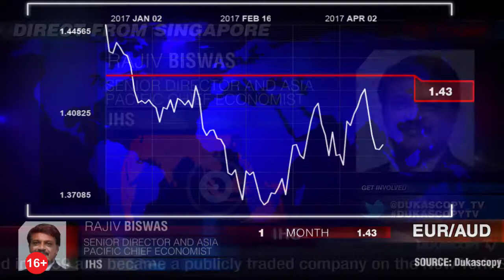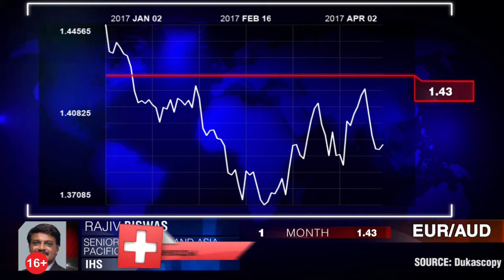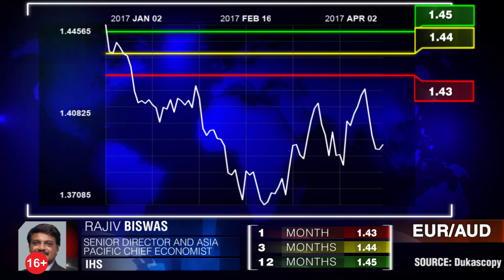Сырьевые товары поддерживают AUD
Ценовая динамика рынка сырьевых товаров продолжает оказывать влияние на валютный курс Австралийского Доллара. Что это означает для валютной пары EUR/AUD? Раджив Бисвас, IHS.